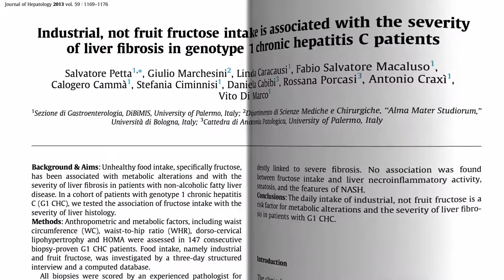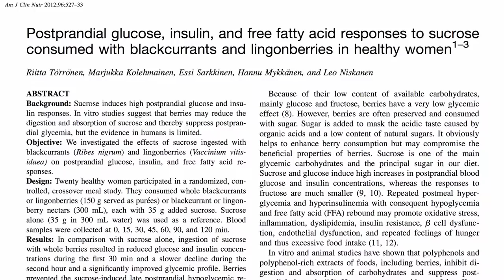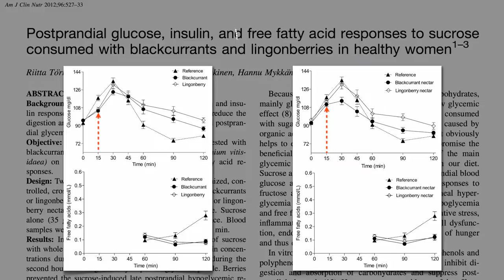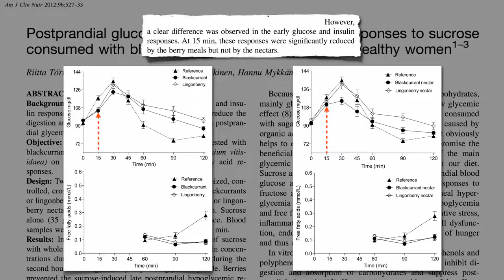Flashback Friday: If Fructose Is Bad, What About Fruit?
Does the fructose naturally found in fruit and fruit juice have the same adverse effects as excess “industrial fructose” (table sugar and high fructose corn syrup) and if not, why not?

Alcohol without the buzz? That was in reference to my video How Much Added Sugar Is Too Much?—make sure to check it out for background

How else can we blunt the glycemic spike?

Have a question about this video? and someone on the NutritionFacts.org team will try to answer it.

Want to get a list of links to all the scientific sources used in this video? You’ll also find a transcript and acknowledgments for the video, my blog and speaking tour schedule, and an easy way to search (by translated language even) through our videos spanning more than 2,000 health topics.

Image Credit: Nukamari